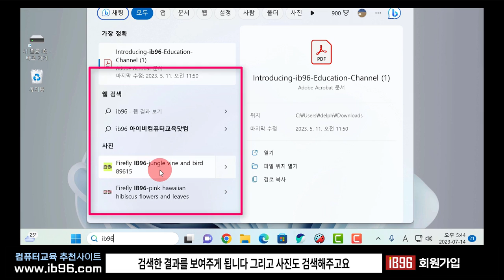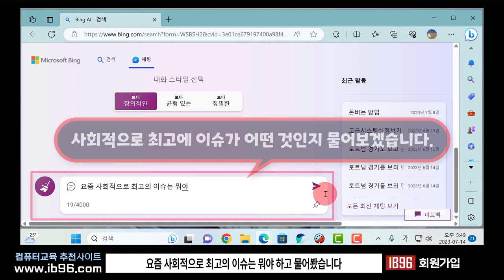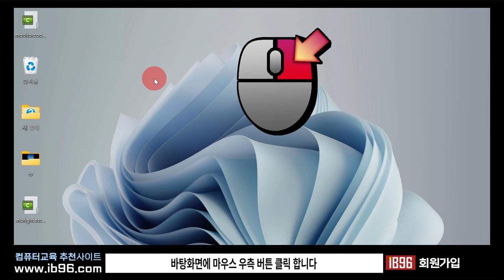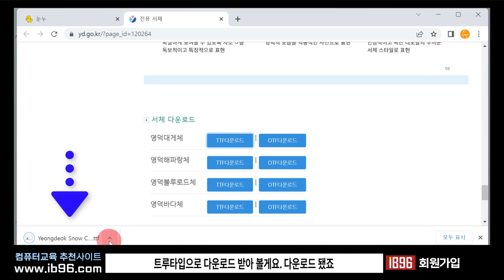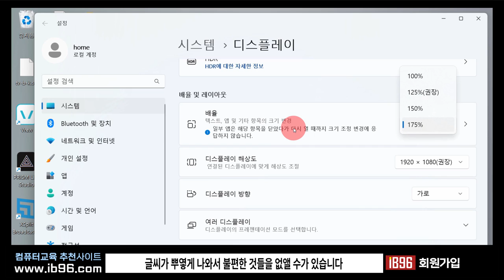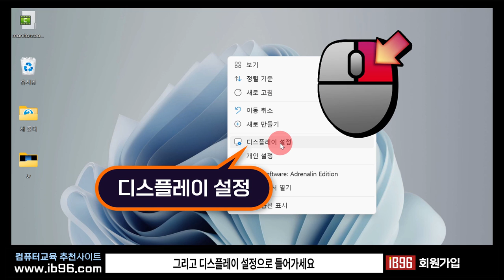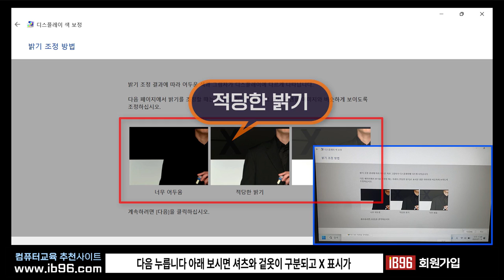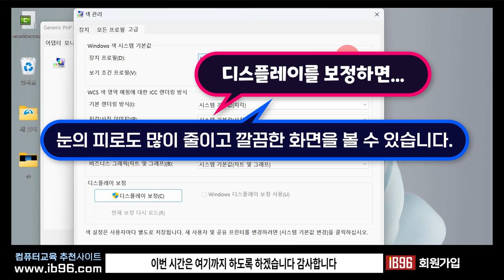컴퓨터 사용시 알아두면 아주 유용하고 편리한 기능_윈도우 작업표시줄, 무료글꼴 설치방법, 디스플레이 설정방법, 모니터 최적화 방법) PC 기초 사용법 강의.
- 윈도우 작업표시줄의 검색기능 사용법 및 활용
- 글꼴설치와 삭제 및 무료폰트 내려받기
- 디스플레이 배율 정하는 방법과 가로세로 전환
- 모니터의 컬러와 밝기 조절 및 디스플레이 최적화 방법

감사합니다